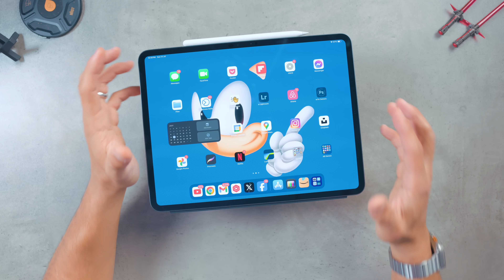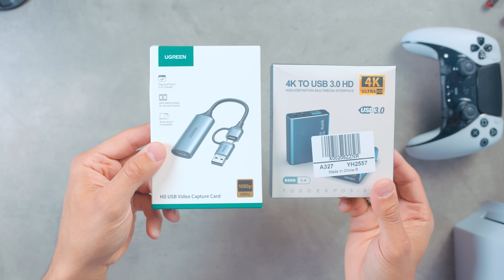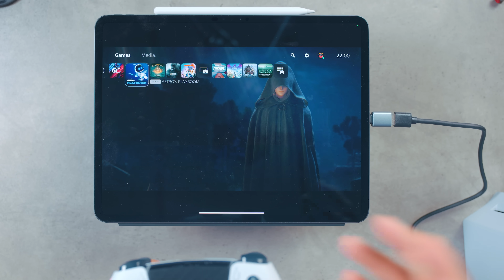بلايستيشن على أي موبايل ... من غير انترنت !!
Capture Card :